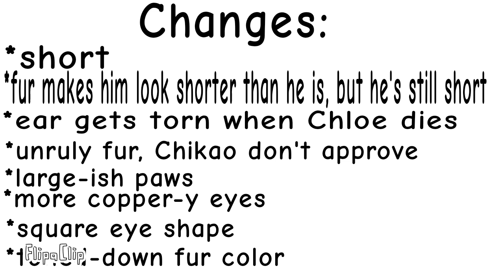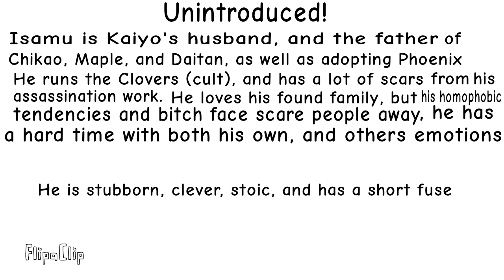New Designs ✨✨✨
lmao im alive